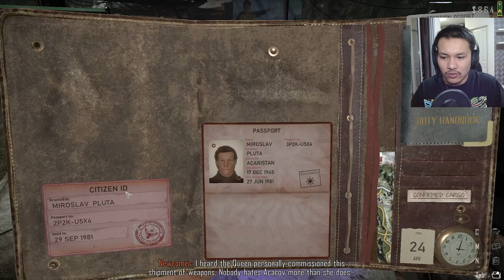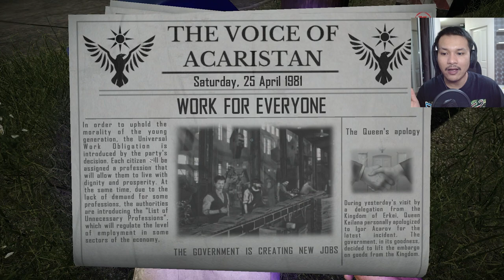Contraband Police: KERJASAMA DENGAN BOS PEMBERONTAK? #4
Hai Rangers! Di video kali ini kita akan memainkan game simulator polisi perbatasan yaitu contraband police guys part 4 dan kita berhasil mengikuti garvilov guys tapi dia menawarkan opsi untuk membantu pasukan pemberontak atau tetap menjadi polisi yang baik, nah kira-kira apakah kita akan jadi polisi yang jahat guys di episode ini? kita juga ada melawan pemberontak jalanan loh! seru deh episode nya kali ini!